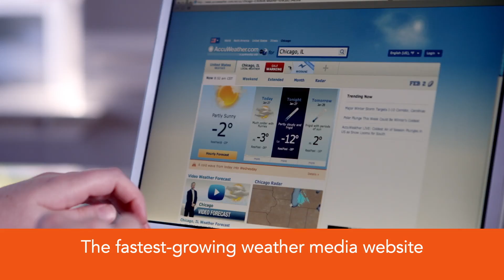AccuWeather Overview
More than one billion people worldwide rely on AccuWeather every day for weather forecasts with Superior Accuracy™.  See all of the ways AccuWeather helps people's lives, including online at accuweather.com, apps, radio, television, newspapers, and more.  AccuWeather is the world's largest and fastest-growing weather media company, committed to providing All Weather, All the Time™ for nearly 3 million locations worldwide.